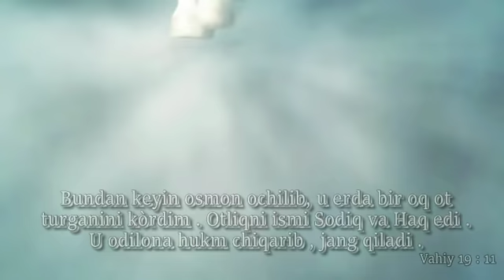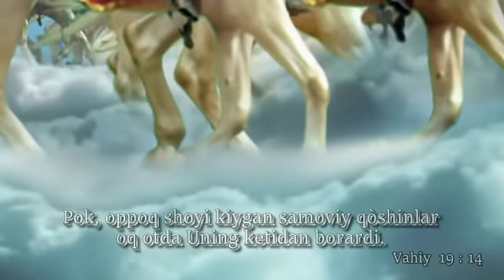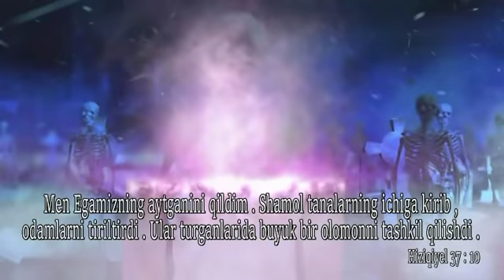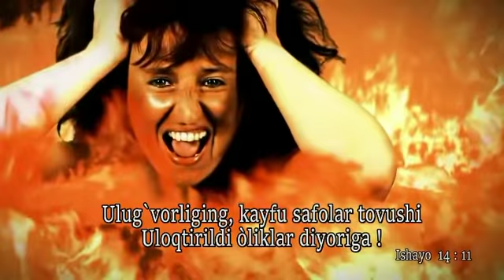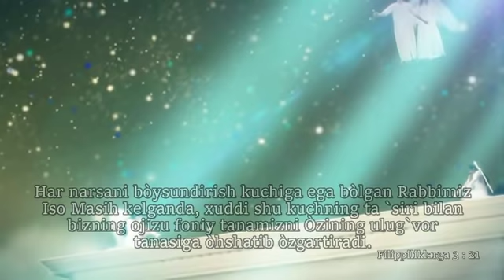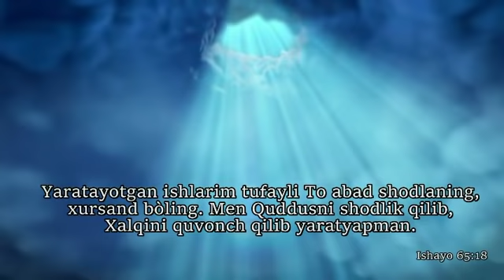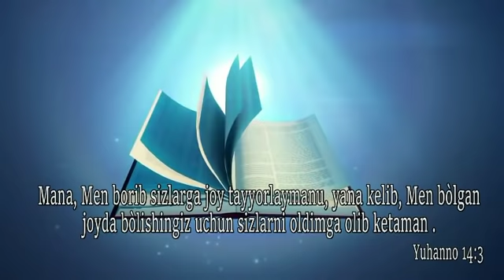ISO Masih yana qayta keladi !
Iso Masih er yuziga yana qaytadi !

Matto 24 : 30-31
Vahiy  19:11-14
Hiziqel 37 :7-10
Yuhanno 5 :28-29
Voiz 12:14
Vahiy 20:11-13
Mark 9:43-50
Luqo 12:15
Ishayo 14:11
Filipiliklarga 3:21
Vahiy 21:27
Vahiy 21:2  ,  11-  18 , 23 ,  Vahiy   22:1 -2 -12
Yuhanno 14 :3-6
Ibroniylar 9:28

 Музыка     Music  "Mary Goes to Jesus", исполнитель: Ron Allen, Chris Bleth, John Debney, Nick Ingman & his Orchestra (Google Play • iTunes)

"Rise Up In Faith", исполнитель: Hans Zimmer, Lorne Balfe (Google Play • iTunes)